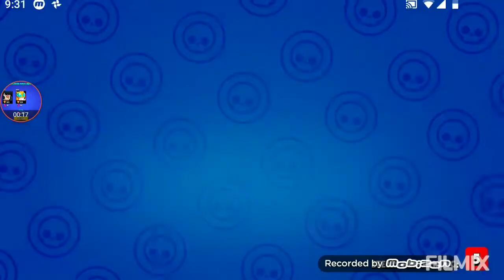Bs #16 Nani na power 6?!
Jj je to tak , za chvíli gadget